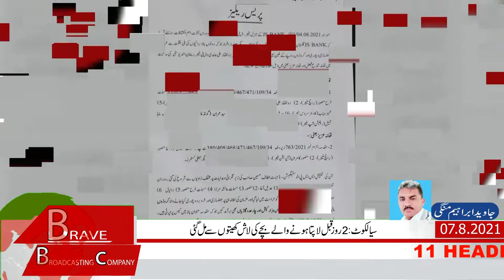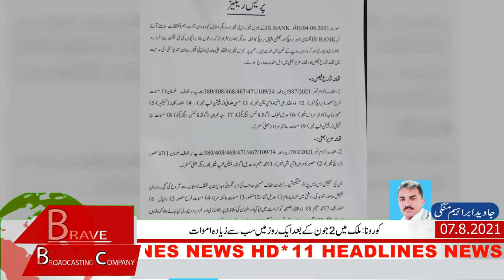خاتون بینک مینیجر کی ساتھیوں سمیت انوکھی واردات، لاکر میں رکھا سونا پیتل بنا دیا :BBC 11HeadlineNews